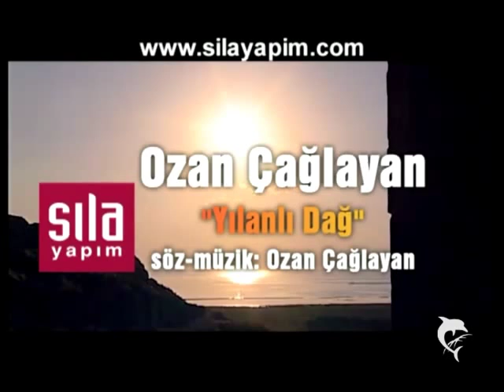Ozan Caglayan -Ali yar Ali yar ...ByNesimi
turku ozan asik Halk Ozani
turku Sevdalisi